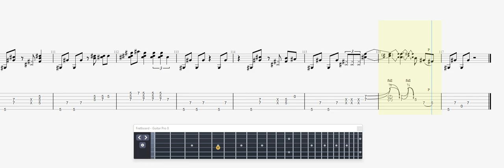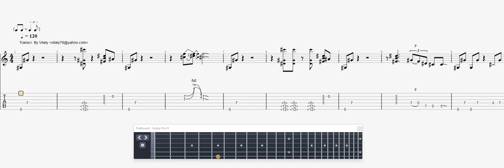Metallica Poor Twisted Me GUITAR 1 TAB